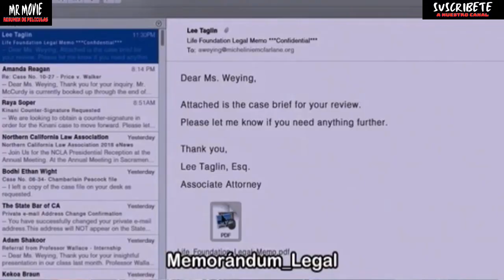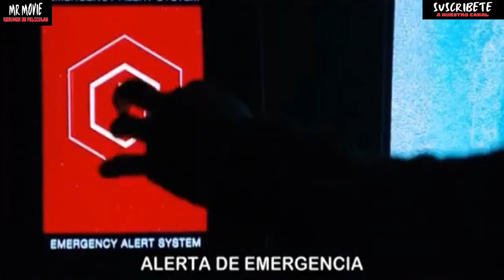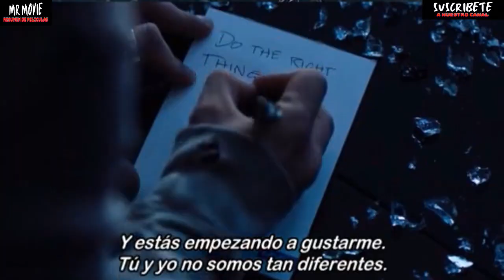¿Por qué Venom sigue siendo una de las películas de superhéroes más influyentes?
En esta pelicula podemos ver como un extraterrestre cae en la tierra parece ser malo pero por cosas de la vida termina haciando un simbiosis con un humano que lo usara para el bien.

Recuerda que si te gusto resumendepeliculas suscibirte a nuestro canal